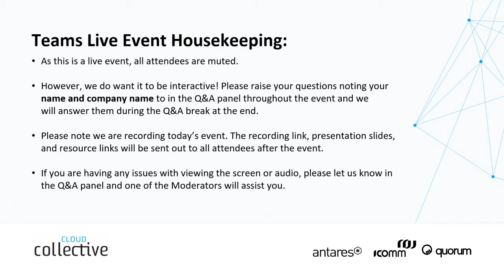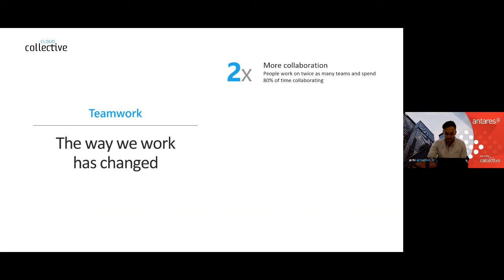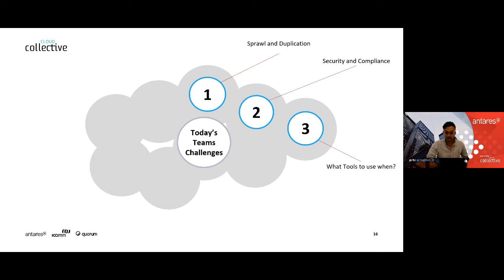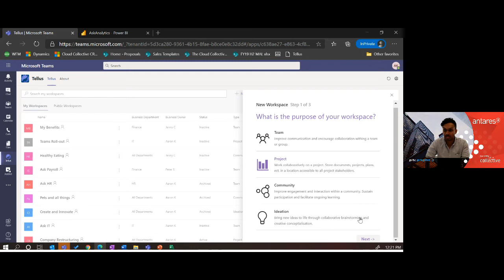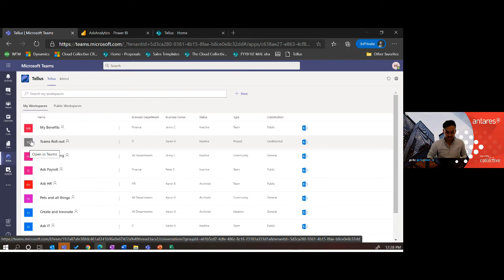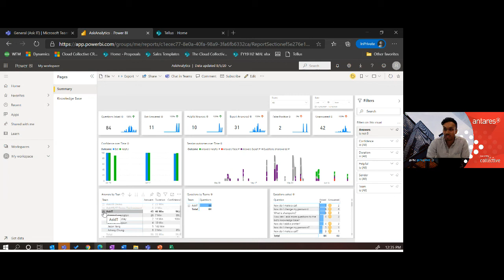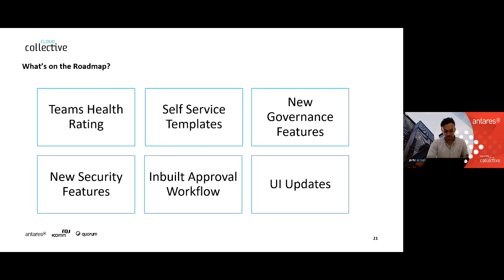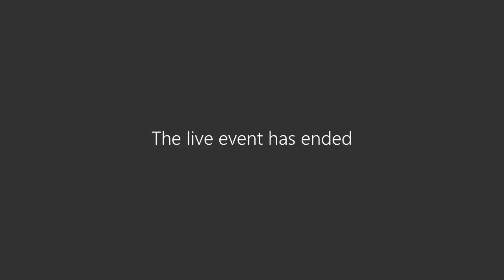Take Back Control of Teams with Tellus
Microsoft Teams is the tool of choice for organisations to connect, collaborate, and get their work done. However, very few companies have considered how best to govern Teams and empower their staff to work effectively without increased risk, costs, and confusion.

In this event, you will discover how Tellus can transform your Microsoft Teams journey by controlling the lifecycle of every Team from creation to deletion. Integrated into the fabric of Microsoft Teams, Tellus also features an AI-powered smart bot deployed to every team as well as Power BI driven social analytics.